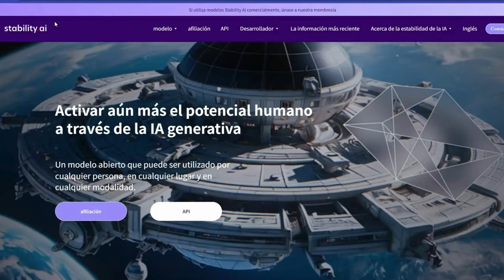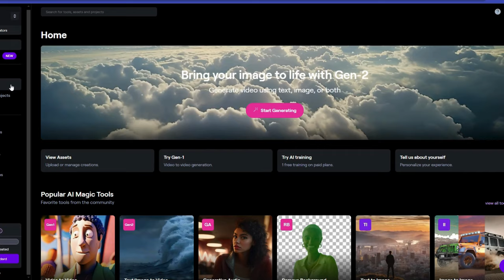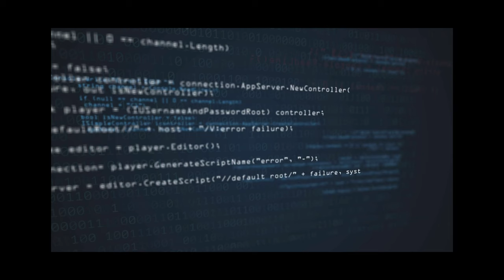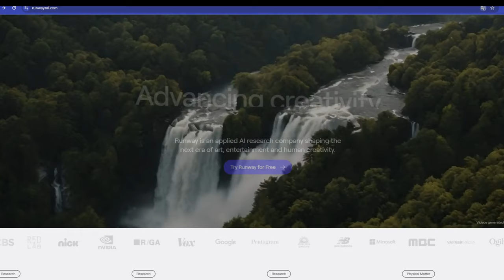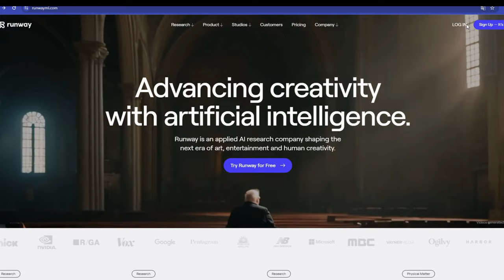EXPLORACION DE STABLE DIFUSION 3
INTELIGENCIA ARTIFICIAL GENERATIVA DE TEXTO A IMAGEN Y VIDEO.